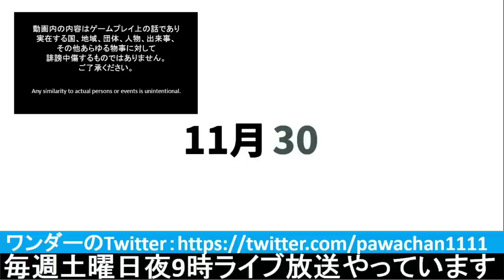[ This is The Police2 実況 ] #10 11月30日 「人質事件で犯人を徹底的に刺す」 すべての犯人を制圧